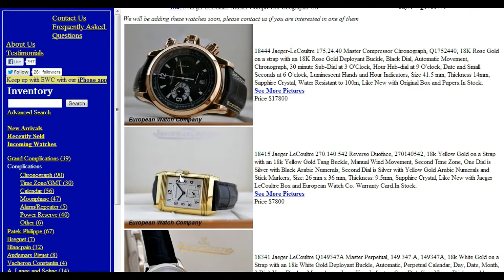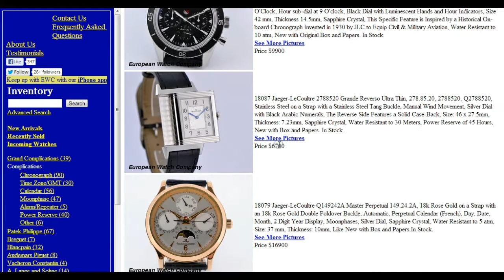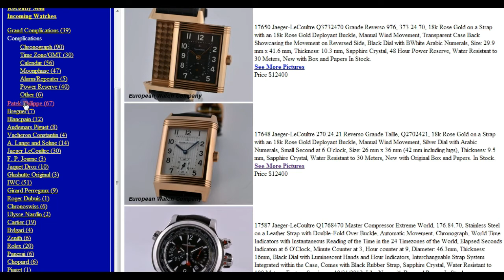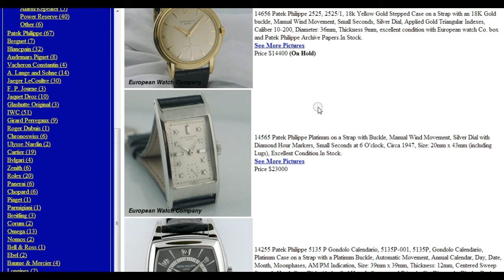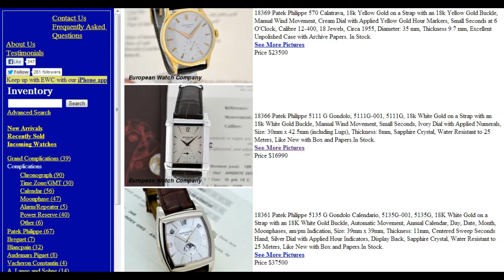Cool Luxury Wrist Watches I would Buy in an Instant (If I had Spare Cash) - COLLECTING WATCHES